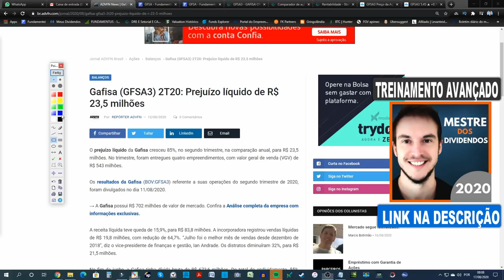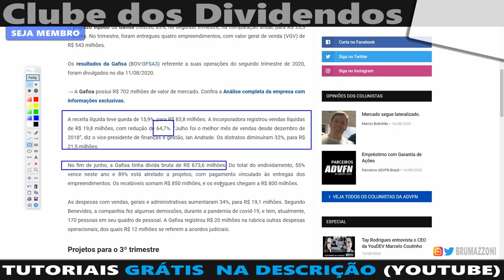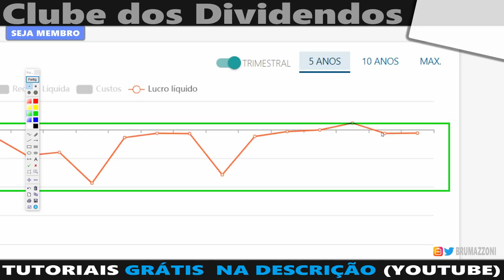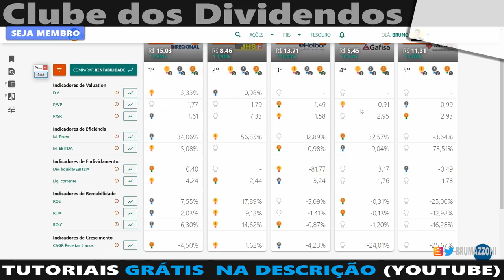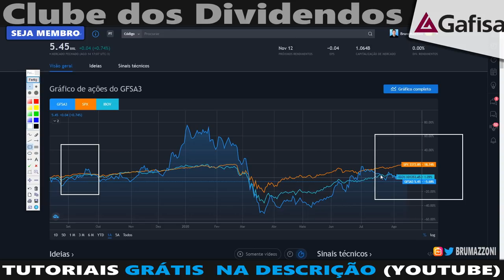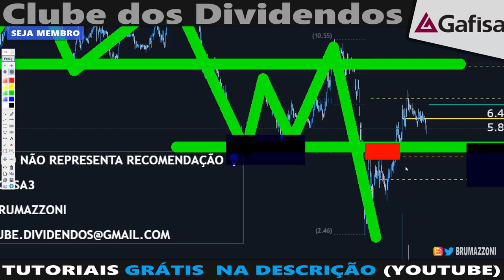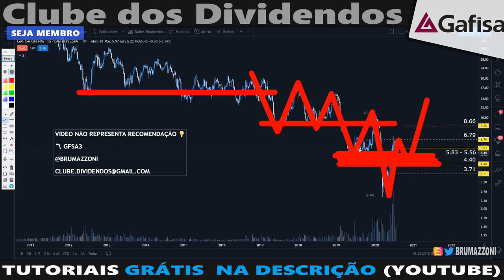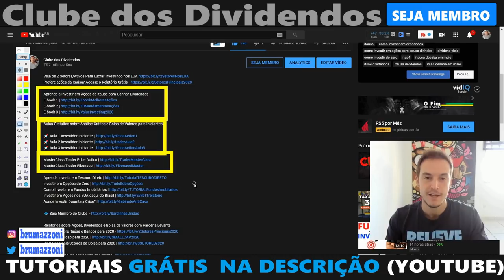GAFISA VAI VALER R$4 OU R$8 ATÉ DEZEMBRO? GFSA4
Aprenda sobre Mercado Financeiro na Faixa, veja

Treinamento Análise Fundamentalista e Valuation